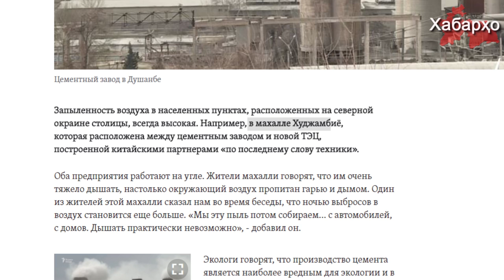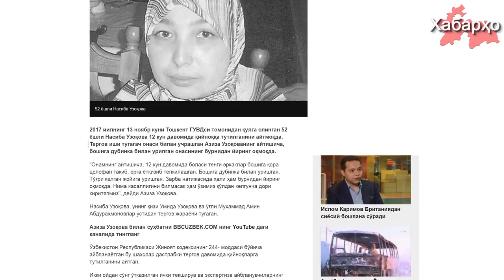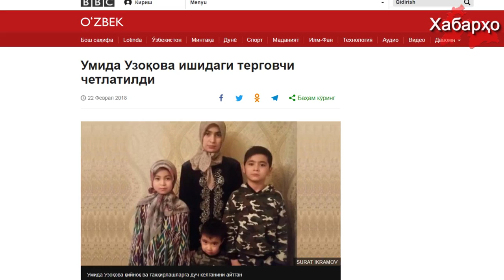Хабарҳои Тоҷикистон ва Осиёи Марказӣ аз 22-уми марти 2018 (HD)